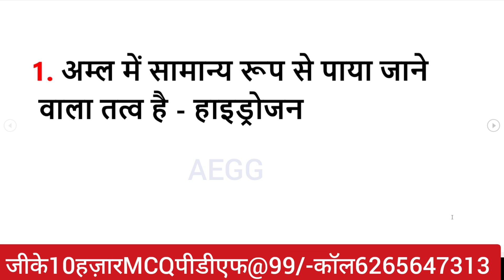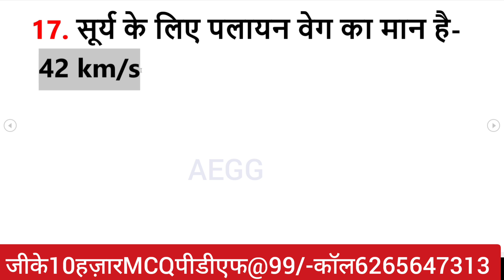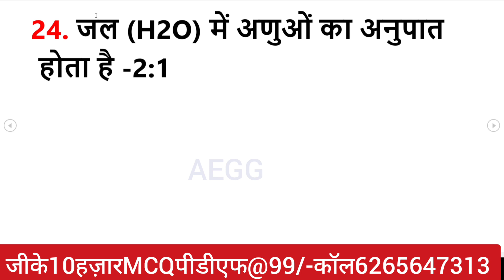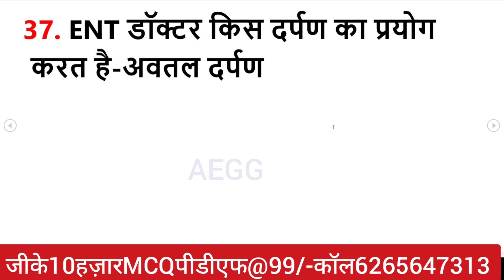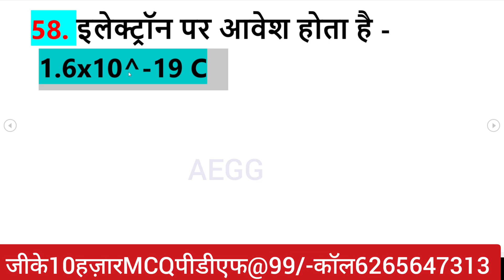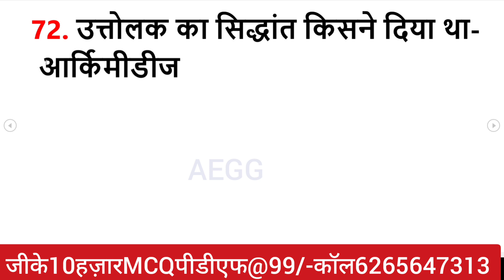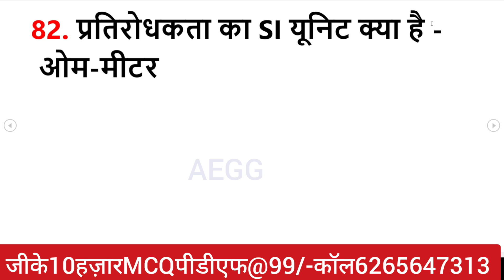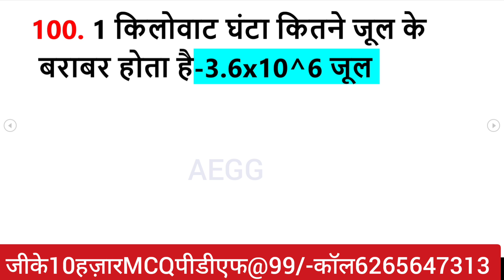RAILWAY GROUP D SCIENCE 100 MCQ || GENERAL AWARENESS || group d gk || vigyan mcq